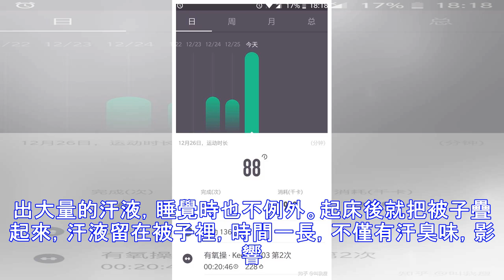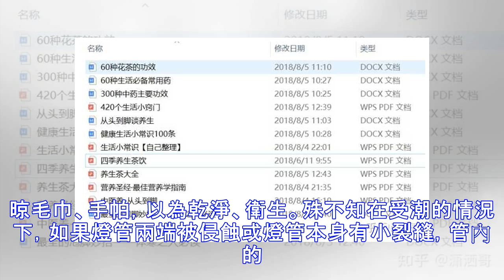看似衛生的12大生活習慣，其實很不健康，你肯定也做過！